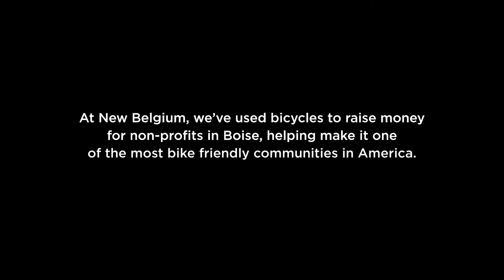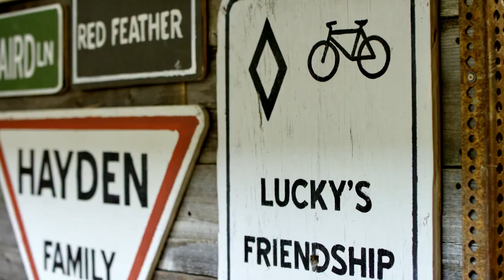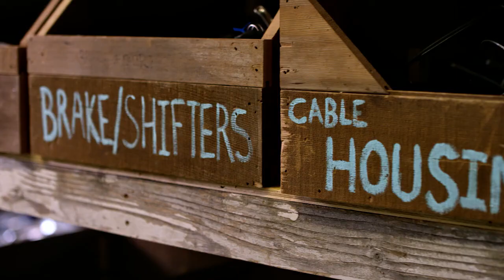Boise Bicycle Project Greater Lengths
*Retrieved from archives, May 2019*
In 2017 the Boise Bicycle Project collaborated with longtime supporter New Belgium Brewing to create a series of videos called Greater Lengths. These videos tell the story of BBP and our Shifting Gears program with inmates at the Idaho Department of Corrections women's facility.

This episode is an overview of the Boise Bicycle Project and our mission to make bicycles, bicycle repair, and bicycle education available to the entire community.